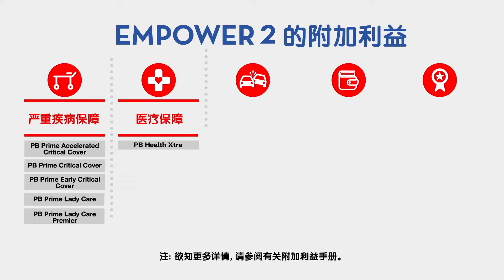empower 2 - Chinese